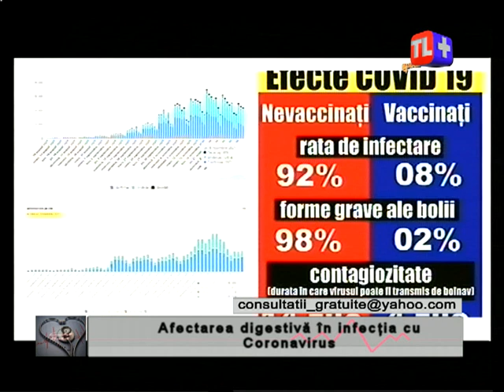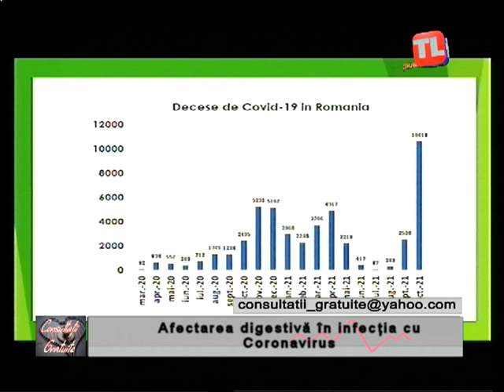Consultații gratuite - Afectarea digestivă în infecția cu Coronavirus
partea I